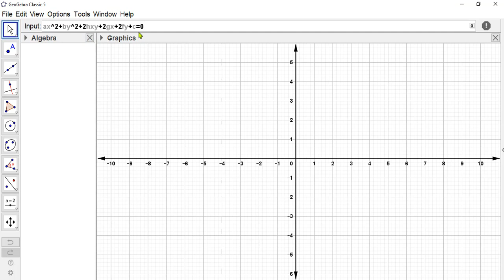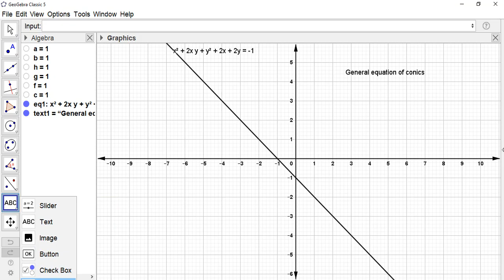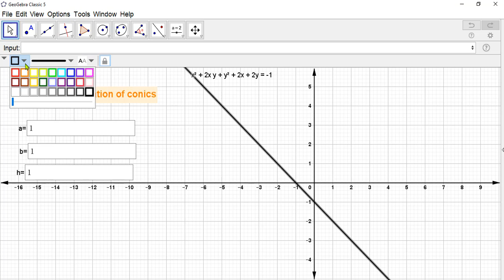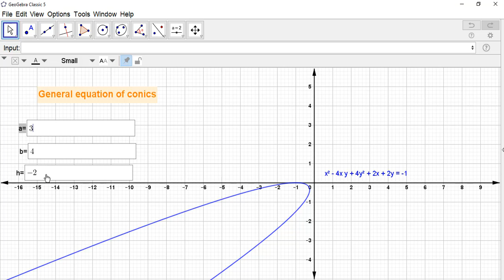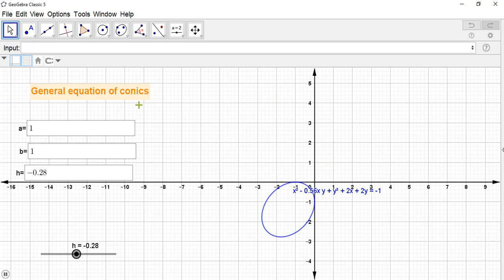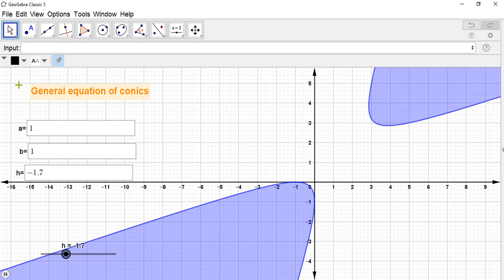General equation of conics| geogebra | geometry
Conic
A conic is defined as the locus of a point that moves such that its distance from a fixed point is
always 'e' times its distance from a fixed straight line.
Focus:
The fixed point is called the focus of the conic.
Directrix:
The fixed straight line is called the directrix of the conic.
Eccentricity:
The constant ratio is called the eccentricity of the conic